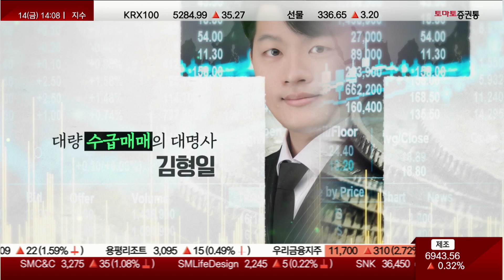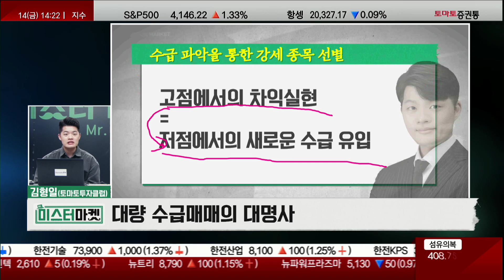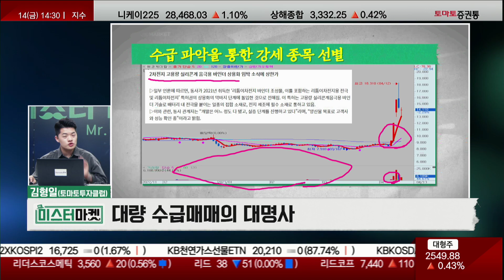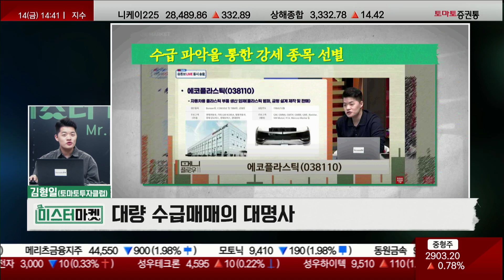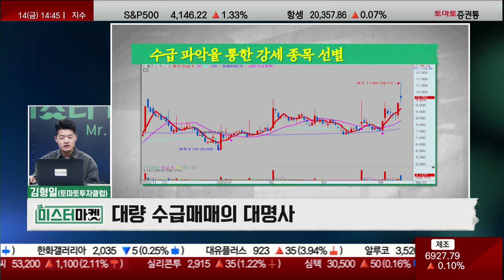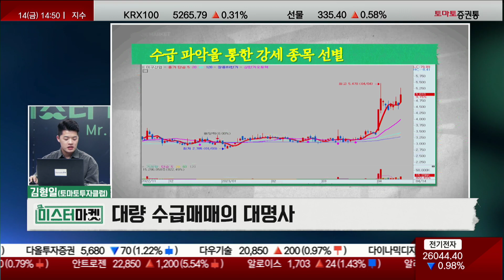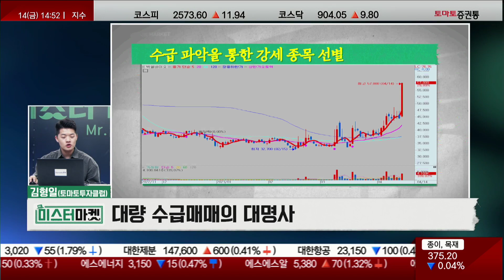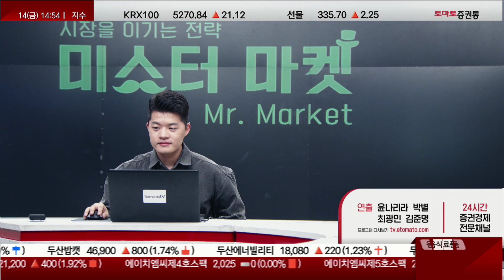주도주가 바뀌고 있다! '패스터팔로워' 오직 수급으로만 뽑는 다음 주 수급 추천주 공개!!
미스터 마켓(14:10 ~ 14:50)
진행: 김형일(토마토투자클럽)
▶ 시장을 이기는 전략 - 대량 수급매매의 대명사
수급 파악을 통한 강세 종목 선별②

·수급 파악을 통한 강세 종목 선별
- 시장의 분위기는 바뀌었는가?
- 분위기 = 종목 별 순환매 강세장
- 그 동안의 주도 섹터 = 2차전지, 반도체
 - 여태까지 상승을 주도했었던 중소형주들은 차익 실현에 대한 관점들이 나오고 있음
- 주도주가 바뀌었나? 시장의 순환매 환경이 바뀌었나?
 - 큰 틀에서 전혀 바뀌지 않았음, 그냥 수급의 순환이 자연스럽게 넘어가는 과정
 - 저번주부터 꾸준하게 상승이 나왔었던 종목군, 바로 자동차
 - 기아/현대차, 이번 1분기 실적 역대급 예상, 자동차 부품쪽이 조금씩 수급을 받아오다 이번주에 새공장 이슈에 불붙는 모습
 - 기아, 자동차 분위기를 이끌어주는 차트
 - 삼성SDI/삼성전자 등 2차전지 반도체 대형주들도 어느정도 그대로 살아있음을 확인
 - 자동차쪽에서 매기가 형성되었고 삼성SDI/삼성전자 등 대형주의 수급도 살아있음을 확인 가능
 - 삼성SDI 추가 상승 이슈 남아있고, 삼성SDI 축도 상승 가능 예상...하지만 지금부턴 선별적 접근 필요

- 순환 = 시장이 숨쉬는 과정, 조정과 재 상승의 반복
 - 2차전지/반도체 좋은 상승을 보여줬기에 많이 올라간 종목들은 자연스러운 조정 필요한 것
 - 잠시 쉬어갈때 바닥에 있는 섹터군에 관심가지면 될 것

- 2차전지? 반도체? 4차산업을 주도하는 대장
 - 잠시 쉬어갈때 자동차/제약,바이오에 갔다 오자

- 고점에서의 차익실현 = 저점에서의 새로운 수급 유입
- 패스트 팔로워 전략, 트레이딩에 있어서 가장 중요한 원칙
 - 수급이 강하게 들어오고 잘 살아있는 종목에 빠르게 접근해서 수익을 챙기는 전략
 - 수급만 잘 파악한다면 어렵지 않게 종목군들을 잡아갈 수 있음

- 지난주 수급 강세주 리뷰
 인탑스, KEC, 대보마그네틱, 동원시스템스

 - 인탑스, 여전히 수급 잘 살아있음, 전문가가 접근한 이유는 저점 구간에서 수급이 잘 살아있기때문에 들어온 가격대가 추가적으로 올릴 수 밖에 없다 생각
최근 들어온 수급을 보고 수급 특징주로 언급했음, 언급일 기준 7~8%대 상승
 - KEC, 어느정도 상승이 나오다가 유상증자 이슈로 하락, 이전 구간 당시 수급이 활발했기때문에 충분히 단기 트레이딩으로 수익 챙길 수 있다고 말했고 미래성 역시 밝음
, 언급일 기준 7~8% 수익 나왔었음
 - 대보마그네틱, 딱 7~8% 수익 나왔음
 - 동원시스템스, 수급이 들어온 구간이 확인이 됬기때문에 그 이후 밑꼬리 그렸던 양봉 구간에 언급했음, 그 다음주 상승 나왔음...7~8% 수익 구간 나왔음

- 4월 10일(월), 계속해서 활발한 2차전지
 - 애경케미칼, 2차전지 고용량 실리콘계 음극용 바인더 상용화 이슈, 수급적인 특징이 다 나왔음, 저점에서 수급이 부재한 모습을 보이다가 최근들어 갑자기 수급이 크게 유입되는 모습 보였음
 - SK이노베이션, 주주환원 정책 기대감, IRA 가이던스 내용이 발표되면서 우리나라 우호적인 내용으로 발표로 SK온/삼성SD 기대감, 하지만 SK이노베이션은 아직까지 그렇다할만한 상승이 없었기에 수급 나온 후 쉬어갈 수 있지만 본격적 기대감 작용 가능할 수 있음, 북미 투자 기대감이 주가에 기여할 수 있기에 주의 깊게 보자했었음, 수급에 의거해서 좋은 상승 나왔음
 - 주성엔지니어링, 반도체 여전히 살아있다, 반도체, 선별적으로 접근할 수 있는 위치까지 왔다, 한차례 수급이 유입이 되면서 살아있는 모습이 나와줬기에 주성엔지니어링이 고가에 위치하더라도 관심 종목, 오늘 큰 상승 없었지만 결론적으로 수급이 살아있는 반도체는 접근 가능하다
 - 엘컴텍, 주의해야하는 종목...시장 방어 성격의 종목, 저점에서 수급이 잘 들어왔고 추가적으로 수급 유입됬기에 수급은 살아있었으나, 업황/모멘텀/실적이 좋아서 올라가는게 아니라 금값이 올랐기에 시장 방어적인 성격으로 상승한 것...CPI 발표 후 안좋은 분위기 형성되니 차익 실현 상황 발생...저점에서 수급이 유입됬을때 트레이딩 관점으로만 가능

- 4월 11일(화), 자동차에 부는 훈풍
 - 기아, 1분기 영업이익률 기대감, 자동차 관련 종목 좋은 수급 흐름
 - 화신, 1차적으로 수급이 한차례 들어왔고 2차적으로 또 들어왔음, 그러면서 차익 실현이 안나오면서 물량을 쥐고 있는 흔적이 보임, 살아있는 수급이 계속해서 들어오다가 이번주에 분출 단계
 - 성우하이텍, 자동차 부품주, 저번주 화요일 추천하는 자동차 부품주로 언급했던 종목
 - 에코플라스틱, 전기차와 미래차 경량화 핵심소재 제작 기업...현재 수급이 잘 들어와있고 현대차/기아 전기차 모멘텀이 강해질 것이고 전기차는 배터리 지속성을 위해 경량화 필수, 이번주초에 언급했었던 종목
전기차 훈풍 부는 상황에서 재상승 예상했음, 수급 반드시 체크해보자

- 4월 12일(수), 바이오에 유입되는 자금
 - 셀트리온헬스케어, 굉장히 좋은 수급, 갑자기 올라간 이유는?
 - 보로노이/클리노믹스, 저점에서 수급이 굉장히 잘 들어왔음
- 바이오에 돈이 왜 들어갈까?
 - CPI 대비 눈치보기 장세, 고점 도달한 종목들 차익실현, 저점 종목군으로의 새로운 수급 유입! 자연스러운 순환의 과정

- 4월 13일(목), CPI 발표 이후 수급 재유입 구간
 - LG디스플레이, 최근 좋은 기업으로 언급 많이함...저점에서 수급이 들어왔고 더 나빠질 일이 없다, 대형주라도 매수하기에 망설일만한 종목 아니었음
 - 세토피아, 대놓고 수급을 다 보여줬고 수급에 의한 상승 잘 나왔음
 - 어반리튬, 2차전지 여전히 살아있다, 다만 수급이 들어온 종목만 선별해서 관심 갖자

- 4월 14일(금)  수급에 따른 개별주 장세
 - 박셀바이오, 탑픽으로 골랐었음, 박셀바이오뿐만아니라 암학회 관련주들은 수급이 일제히 다들어갔고 수급이 다 살아있었음, 이번주에 당연히 갈 것 예상했음

- 가장 중요한 매매의 원칙 = 수급을 활용한 매매
- 수급 = 시장의 관심, 종목의 힘 !
- 수급이 들어간 가격대 = 시장 참여자가 매력도를 느낀 가격대
- 수급을 기반으로 한 단기/데이 트레이딩

- 현재 시장 = 주도주에 몰린 자금이 전체적으로 풀리는 시기
- 저점 수급 유입 종목 = 한 주의 주도 섹터로 움직일 확률↑
 - 수급 들어가는 종목에 집중 필요
※ 패스트팔로워 전략 가장 중요한 시기
 - 이번/다음주 월요일까지 어느쪽으로 들어가느냐 확인 필요, 다음주 월요일 수급들어오는 종목이 굉장히 중요해질 것 예상, 그 종목이 그 주를 끌고 갈 확률이 높기에 수급이 어디로 들어가는지 체크하며 접근해보자